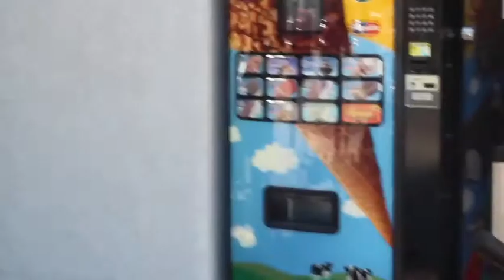Hustle #1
hustling water a dollar at a time.. actuallyy.. 5 dollars at a time!! haha
find out how to make more $$ here..